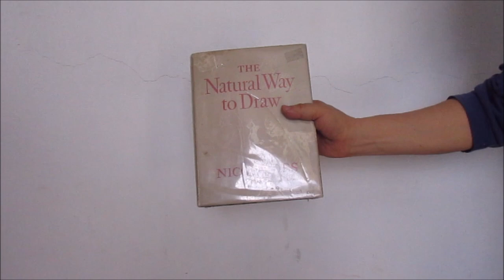El dibujo es una manera de investigar.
El dibujo es una manera personal  ver el mundo a través de  la esencia del ser. Investigar el mundo interno y externo por medio del dibujo conlleva el riesgo de rebasar los propios limites. Pero sólo en el mudo real tienen sentido.  Estos son los resultados de dos sistema el "Métodos de dibujo" de Adolfo Best Mougar, 1923.  y The natural way to draw.  by  Kimon Nikolaides. (Y su versión en español; "La forma natural de dibujar,  plan de trabajo" de Kimon Nikolaides, UNAM) También inspirado en el dibujante José Luis Cuevas.